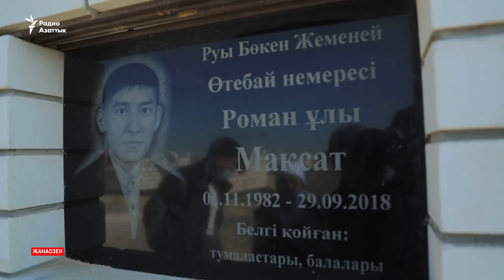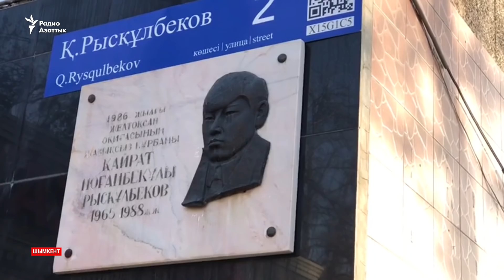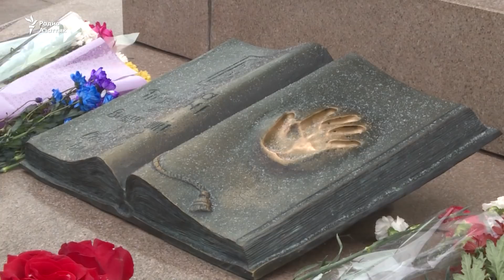В День Независимости почтили память жертв Декабрьских событий и трагедии в Жанаозене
16 декабря, в День Независимости страны, казахстанцы вспоминали жертв Декабрьских событий 1986 года и трагедию в Жанаозене в 2011 году. Накануне возможных митингов задержаниям подвергли нескольких активистов.